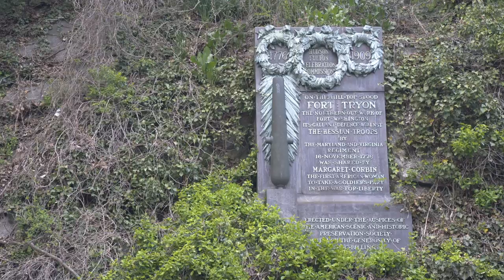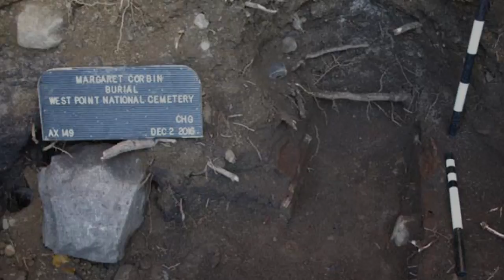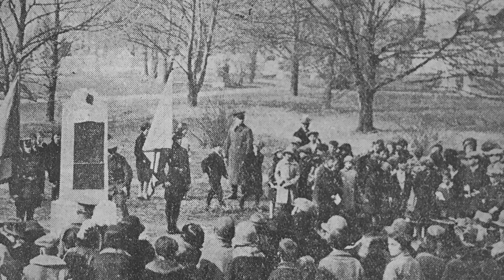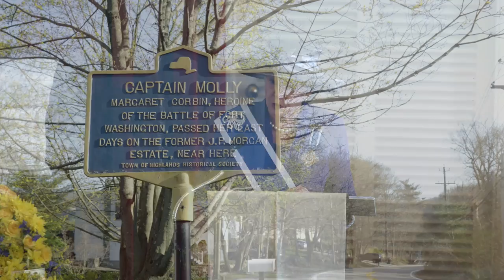DAR Honors Margaret Corbin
Revolutionary War heroine Margaret Cochran Corbin took over her husband’s cannon during the Battle of Fort Washington in 1776. This act resulted in her becoming the first woman to receive a pension from the United States Military and immortalizing her as “Captain Molly,” one of the nation’s first female war heroes. After a highly celebrated effort by the DAR in 1926 to locate what her unmarked burial place, remains thought to be hers were reinterred at West Point Cemetery with full military honors and her legacy grew to inspire many. But a disturbance at the gravesite in 2016 led to a discovery that has inspired the DAR to continue further research into the life and mystery of Margaret Corbin in order to bring greater awareness to her story.